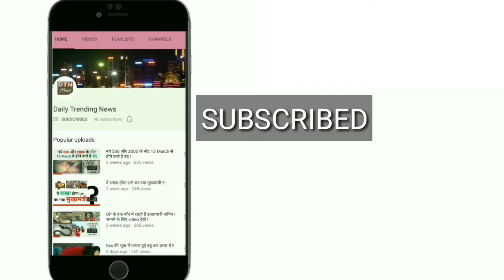कोहली ने मीटिंग का फ़ैसला नही मानकर फाइनल में ली थी गेंदबाजी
निल कुंबले के इस्तीफा देने के बाद से ही भारतीय क्रिकेट में हड़कंप मचा हुआ है. लेकिन अब इस बीच एक बड़ा खुलासा हुआ है, खबर है कि चैंपियंस ट्रॉफी के फाइनल में टीम मीटिंग के दौरान टॉस जीतकर पहले बल्लेबाजी करने का निर्णय हुआ था, लेकिन कप्तान विराट कोहली ने मैदान पर जाकर इसके उलट फील्डिंग चुनी.